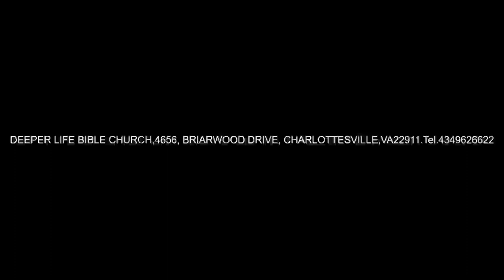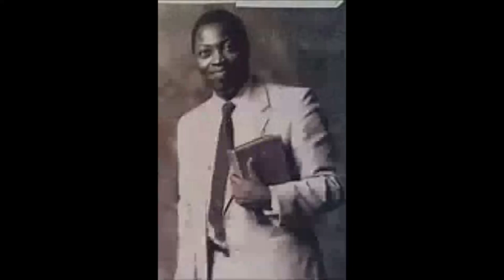Consecration and Santification before Coquest - Pas W F Kumuyi